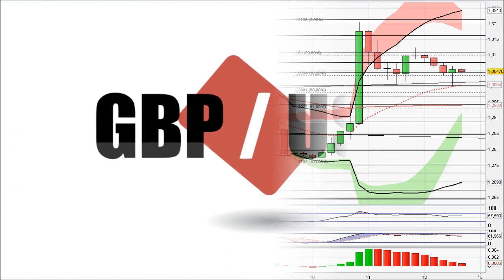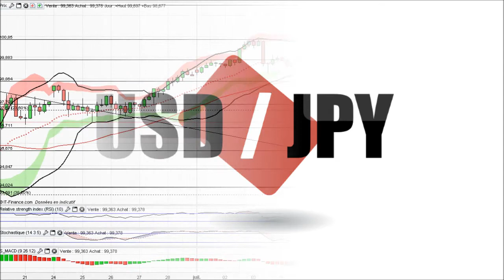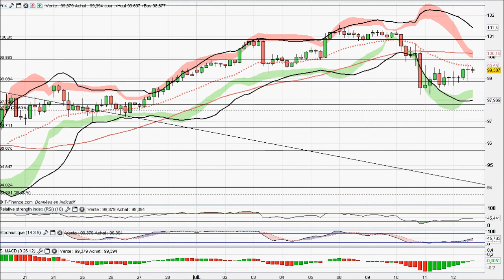Analyse video forex du 12/07/2013 par boursikoter